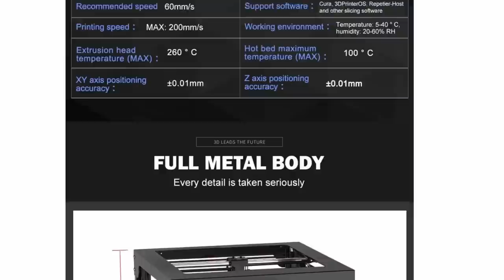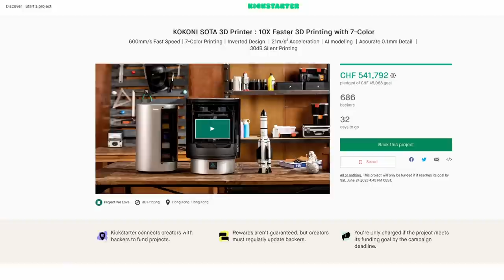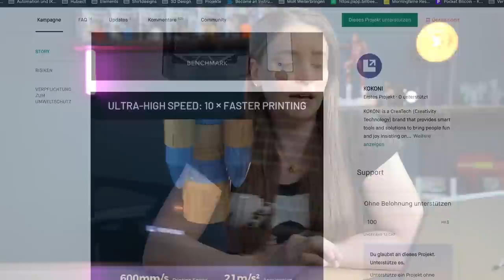Welche 3D Drucker werde ich mir NICHT Kaufen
Es gibt einige Drucker, die ich mir nicht kaufen möchte. Im heutigen Video teile ich Euch meine Meinung zu diesen Druckern mit. Natürlich gibt es im Detail noch viel mehr Gründe. Diese würden aber den Rahmen des Videos sprengen. Am Ende gibt es noch eine kleine Überraschung für Euch.